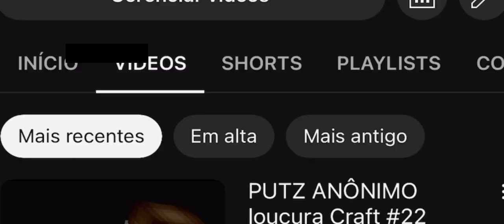Finalizei minha base secreta no Minecraft loucura Craft #23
Nesse vídeo eu finalizei a maior parte da minha base secreta em loucura Craft

LINKS⭐️